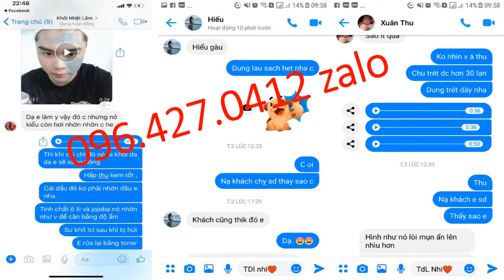mặt nạ bùn nam châm từ tính 096 427 0412 zalo